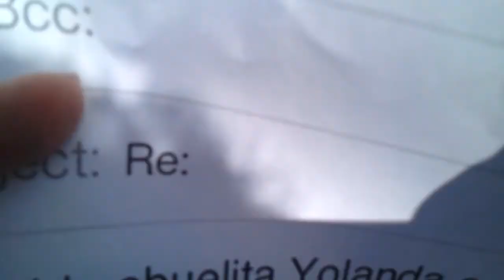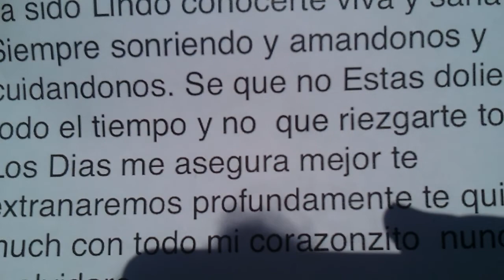Vanessa despedida a su Abuelita